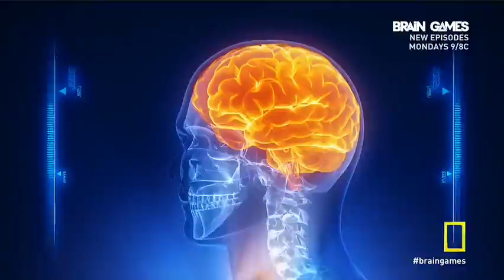Brain Games Peer Pressure Part 01.mkv